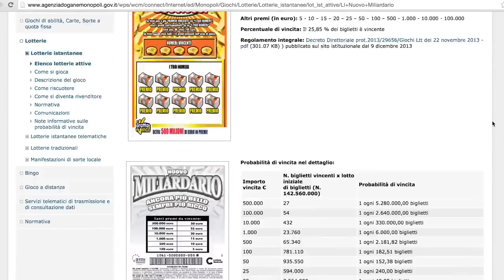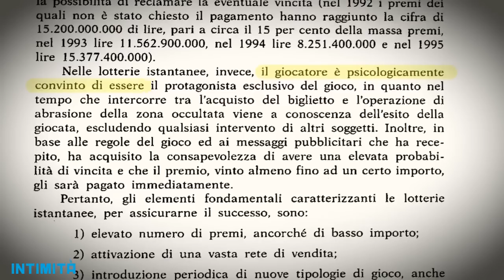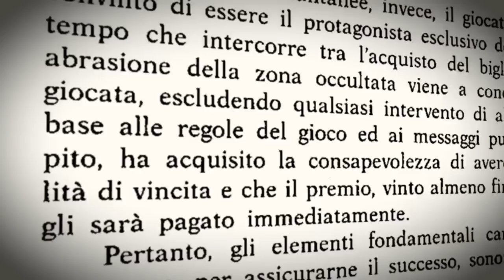La grande "truffa" del GRATTA E VINCI... ecco perché è PERICOLOSISSIMO comprarli!